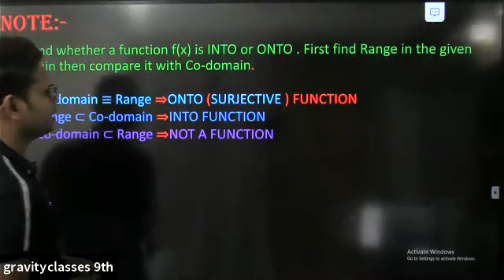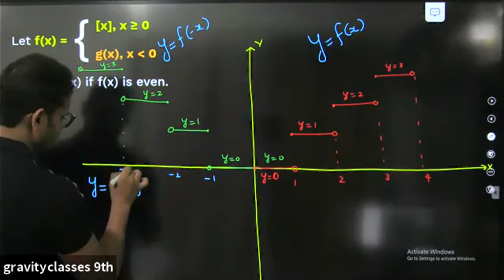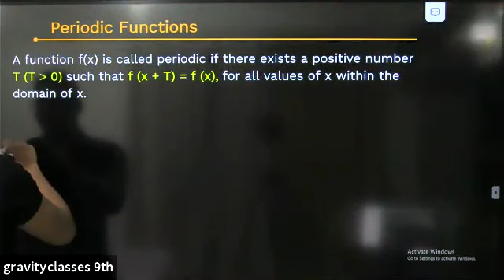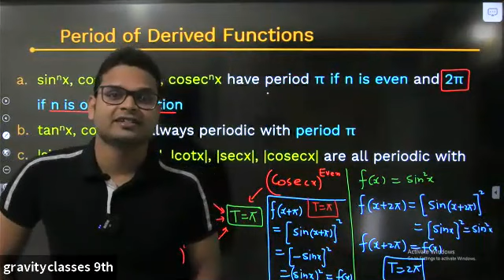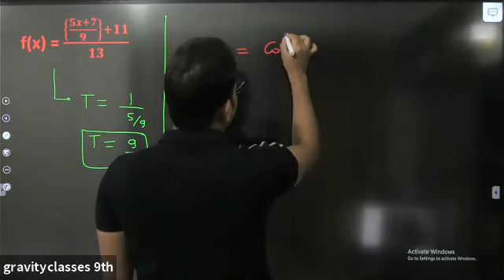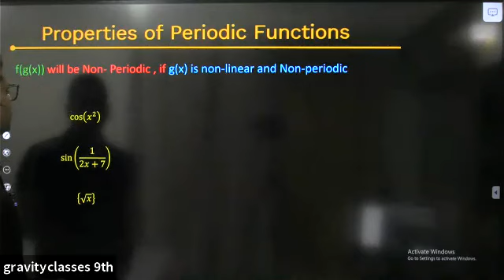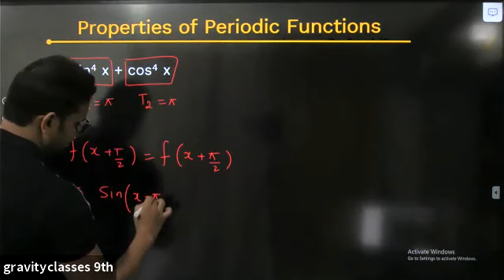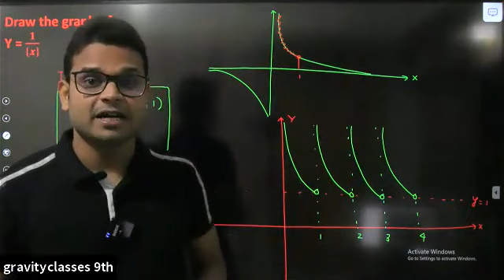FUNCTION | L-10 | ODD and EVEN functions | PERIODIC FUNCTION |IIT JEE | Main / ADVANCED| LOV SIR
LOV KUMAR YADAV (IIT BHU)
Even, Odd, or Neither Functions The Easy Way! - Graphs & Algebraically, Properties & Symmetry
| Periodic Functions | Graph Of Periodic Functions | Properties Of Periodic Function | Periodic Function Laplace Transform | Periodic Function IIT JEE | Periodic Function Fourier Series | Periodic Functions  | Periodic Functions Trigonometry | Periodic Function Class 11 &12  JEE|
how to determine whether a function f is even, odd, or neither algebraically and using graphs.  This video contains plenty of examples and practice problems using variables and constants.  First, plug in -x into the equation and see if the sign changes.  If all signs change, it's an odd function.  If they all remain the same, then it's an even function.  If some change while others do not, the function is neither even or odd.  For graphs, even functions are symmetric about the y axis.  For odd functions, the symmetry exists about the origin.  For circles with even and odd properties, it does not pass the vertical line test and is therefore not a function.
RANGE OF A FUNCTION CONCEPT AND QUESTIONS FOR CBSE/ISC XI-XII /JEE /IIT/JEE MAINS /JEE ADVANCED
RANGE of composite function
RANGE OF ITF
DOMAIN

Greatest integer function (GIF)
 Fractional part function
 Problems on Greatest integer function (GIF) and Fractional part function

Learn the complete details about the Greatest Integer Function (GIF)  & Fractional Part Functions and Problems which is one of the most important topics of IIT JEE. Solve important JEE Main and Advanced 2022 questions along with IIT JEE Maths preparation tips and tricks. Crack the IIT JEE 2022 Maths with these valuable IIT JEE preparation tips and tricks.

JEE MAINS 2022
JEE MAINS/ADVANCED
IIT JEE